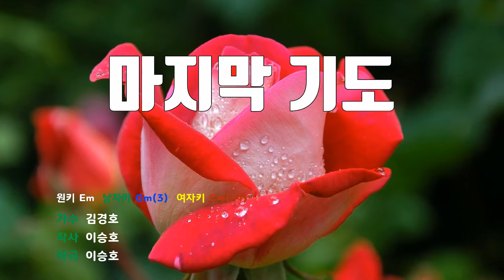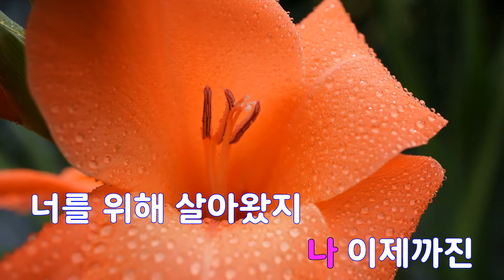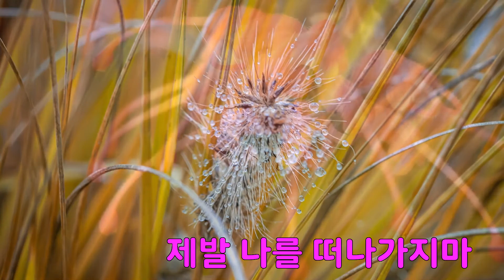[은성 반주기] 마지막기도 - 김경호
마지막기도 - 김경호
작사 ː 이승호, 작곡 ː 이승호